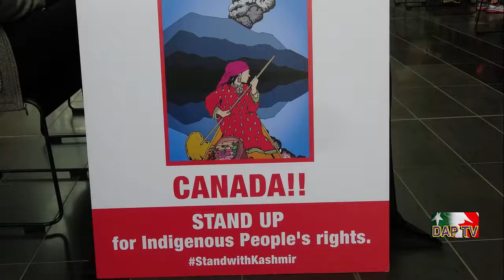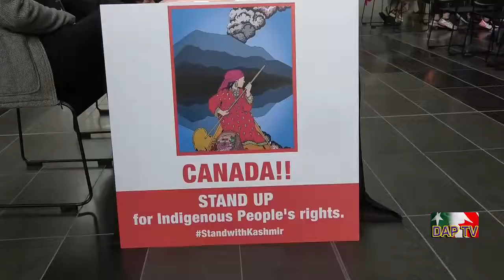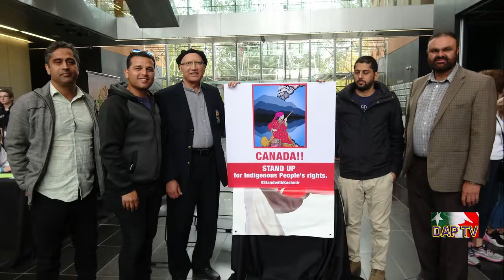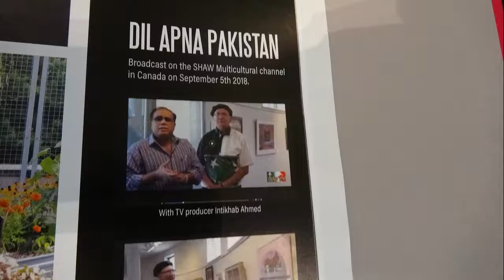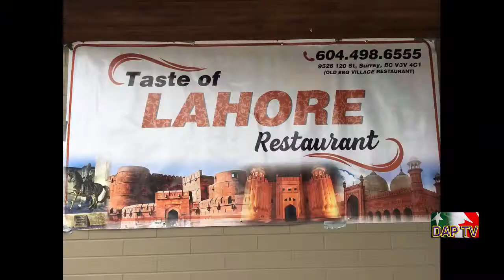Dil Apna Pakistan DAPTV, Ki Sargarmian,What's Up in Vancouver 092019.